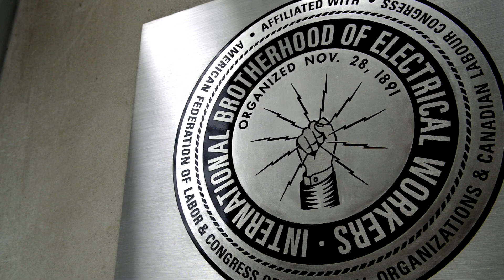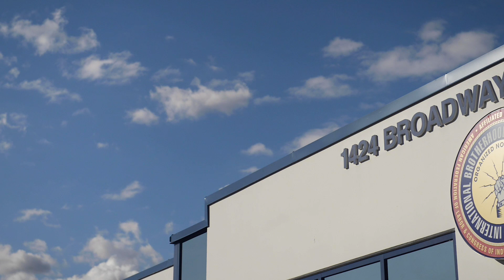Vancouver IBEW's Secret to Organizing Success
Vancouver, British Columbia Local 213 has grown by more than 800 members in the last two years. Here's how they did it.